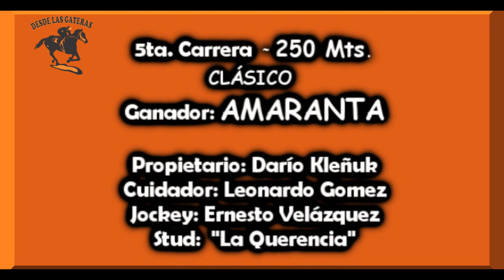AMARANTA - Clásico - Hipico Don Marcos, San Vicente, Mnes. 09.06.19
Clásico - Hipico Don Marcos, San Vicente, Mnes. 09.06.19